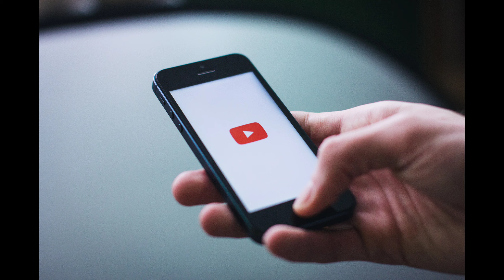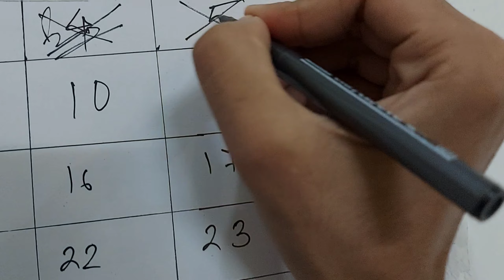Kya Mast climate hai 😍 RahulWorldDailyvlog 44